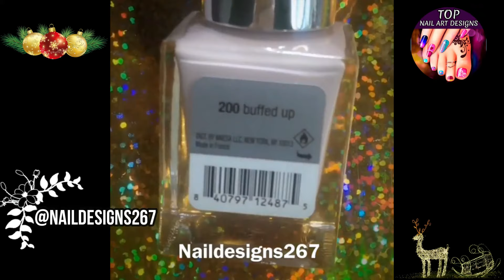Best Christmas Nail Art Designs 🎄 Simple Holiday Nails Compilation for Short & Long Essie Nails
💥Welcome to Top Nail Art Designs! 💅 This video will show you that nail art work can be anything ranging from cool graphic designs to intricate embellished art. Nail art can make your nails look beautiful and healthy. This, in turn, enhances your overall appearance, especially when the nail art colors compliment your outfit. 🌺
💥The result is that you will feel more beautiful and thus become more confident. If you’re looking for creativity for your next manicure, these nail art ideas, short nail designs, top 20 nail art designs and nail art designs for beginners will make you want to head over to the salon ASAP! or you may find inspiration in these nail art compilation clips to 'do it yourself' (DIY)🙂 Enjoy!🌺

👉 Top Nail Art Designs Credits - Please support these talented artists. 🌻
Instagram.com/wally_nails
Instagram.com/nail_korobko
Instagram.com/coyarose
Instagram.com/ejiubas
Instagram.com/sensationails4u
Instagram.com/mollymoosnails
Instagram.com/naildesigns267
Instagram.com/elennailedit
Instagram.com/kristall_ojeda